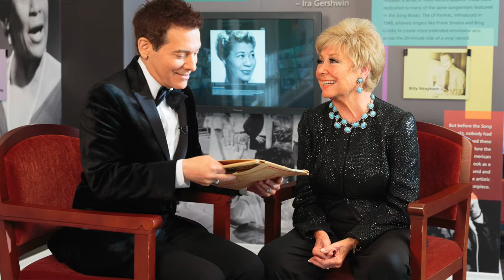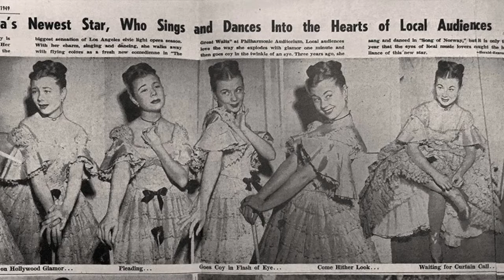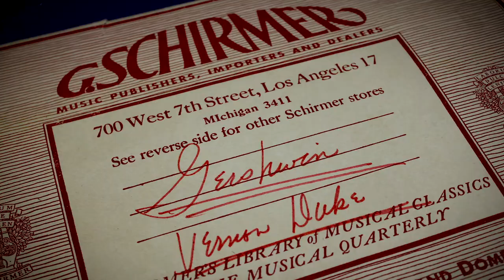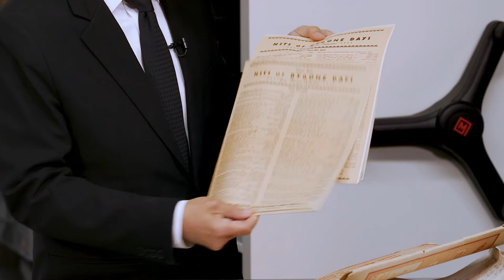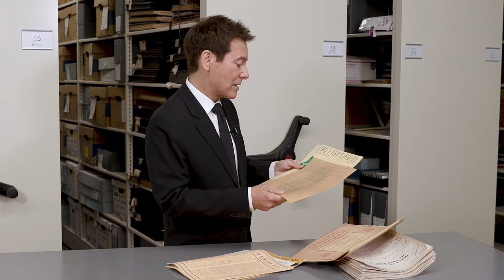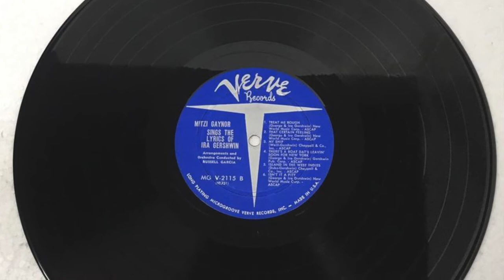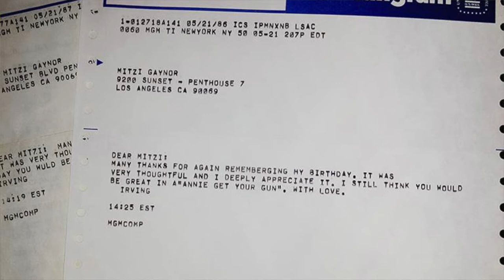In the Archives with Michael Feinstein: Women's History Month with Mitzi Gaynor!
Join Michael for another episode of our ever-popular In the Archives web series as he explores a few of the musical arrangements and materials donated personally by Mitzi, including her arrangement of “There’s No Business Like Show Business” and a custom lyric sheet given to Mitzi by Ira Gershwin for her albums with Verve Records. In addition to the behind-the-scenes look in the Songbook Archives, join us for an exclusive replay of excerpts of an interview with Mitzi from her 2017 Hall of Fame induction.